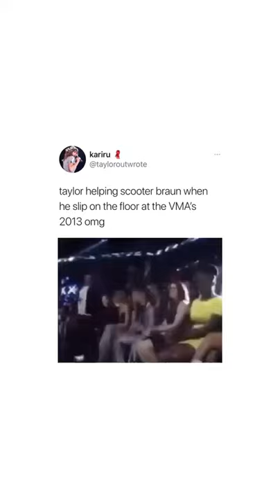Remember when Taylor Swift helps Scooter Braun when he slip on the floor at the VMA's 2013 tiktok be